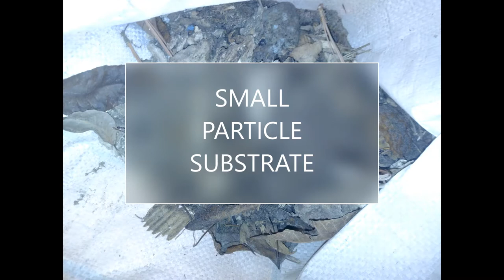Meal Worms FOREVER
or use You can have endless meal worms and Morio worms forever by following 3 easy steps in the video: 1. Gather substrate material and a deep plastic container
2. Assemble deep layered substrate using natural materials that will provide food and shelter for your worms, pupae and beetles
3. Add worm breeding stock
0:00 DIY Mealworm Farm
0:11 Mealworm Farm Container
0:53 Add Dry Leaves And Dirt Fine Substrate Layer Instead Of Grain
1:15 Add Large Substrate Particle Logs Provide Shelter Instead Of Egg Crates
1:48 Fresh Leaves For Moisture On Top Helps Retain Humidity
2:06 Deep Natural Substrate For Mealworms
2:19 Mealworm Feeders On Nutrient Dense Food Morio Worm Farm
2:34 Super Worms Pupate Naturally In Logs
2:43 Morio Beetle Colony Lives Inside Logs
3:12 Mealworms For A Healthy Snack
Forever Home Chicken Sanctuary, Rehab and Rescue.  Beautiful chickens free ranging and in the coop at their forever home.  Enjoy relaxing chicken and nature sounds and sights as well as valuable chicken keeping tips. Insider's view of every day private life of a backyard chicken flocks of a variety of egg laying breeds, bantams, and barnyard mixes
 If you want to feed the chickens or contribute to medical supplies for rescued chickens, thank you so much! Any amount helps!